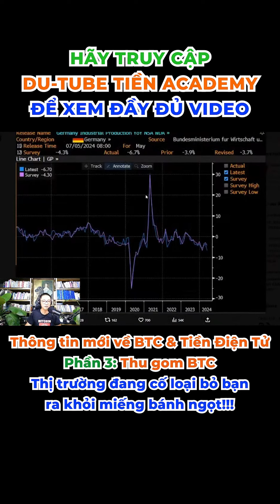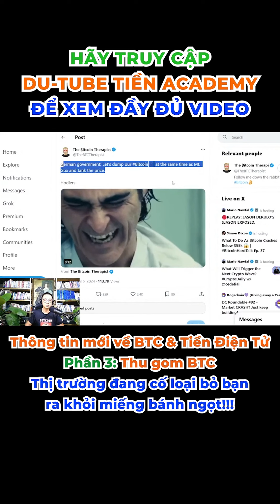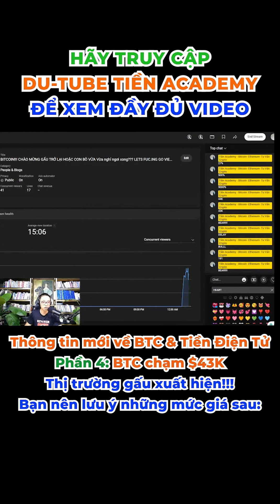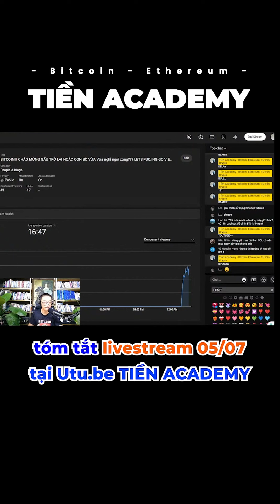BITCOIN VÀ TIỀN ĐIỆN TỬ!!!! CẬP NHẬT NHỮNG TIN TỨC MỚI NHẤT!!!